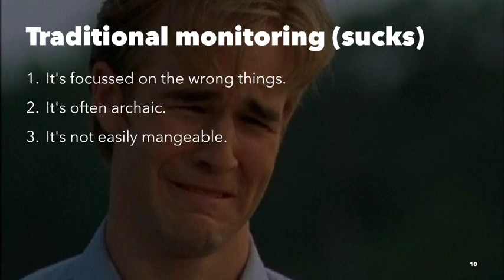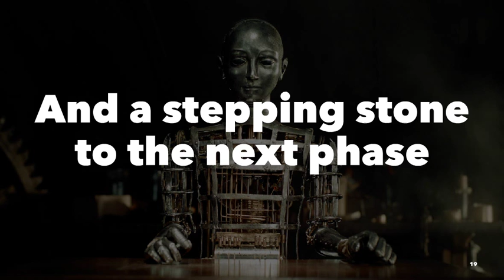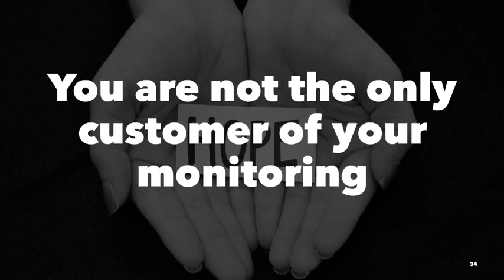Monitoring as a service - Modernity and Self-Service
Monitoring as a service - Modernity and Self-Service. Author: James Turnbull, VP Engineering.

Building a modern monitoring environment is more than just using the latest awesome tools, collecting all the data, displaying numerous graphs, and knowing when things go wrong. A modern monitoring environment is more than tools and infrastructure. It’s a service. A service you provide to your whole team: developers, operations, security, and the business.

This talk is about how you can build monitoring environments (or extend your existing environment) that are customer-focused rather than infrastructure focused. You’ll see how you can treat your needs and the needs of your organization as customer requirements, and build monitoring that is consumable and configurable on demand.

We’ll focus on:

* You are not the only customer of your monitoring
* What does monitoring as a service look like?
* How do we move to a customer-driven service?
* How does this change how your monitoring environment operates?

By the end of the talk you should be able to understand what you need in order to make monitoring available as a service to anyone in your organization.

Music Supplied by NoCopyrighSounds:
Artist Name: Tobu - Life